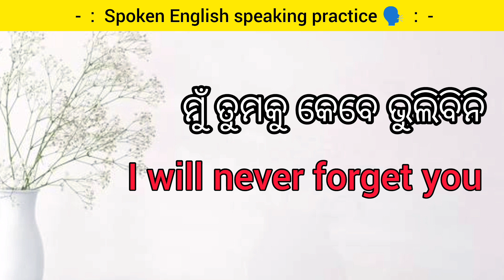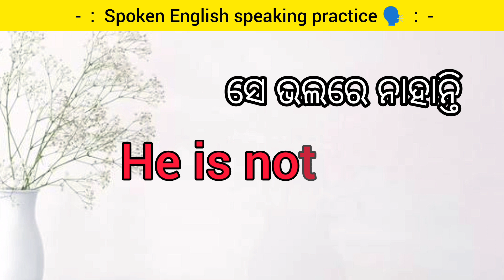Odia to English translation 📚 Spoken english in odia | English speaking practice | Short sentences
Odia to English translation app
Best learning spoken English in Odia